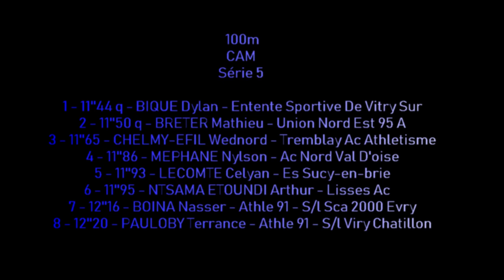100m CADETS -SERIE 5 CHAMPIONNAT REGIONNAL CADETS/JUNIORS MONTGERON, 16-17 JUIN 2018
100m CADETS -SERIE 5
CHAMPIONNAT REGIONNAL CADETS/JUNIORS
MONTGERON, 16-17 JUIN 2018

Résultats détaillés: